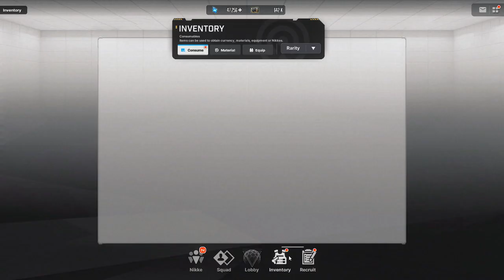GODDESS OF VICTORY: NIKKE King of the Crown Kingdom, SSR Pilgrim Nikke - 「Crown」 Pick Up Recruitment